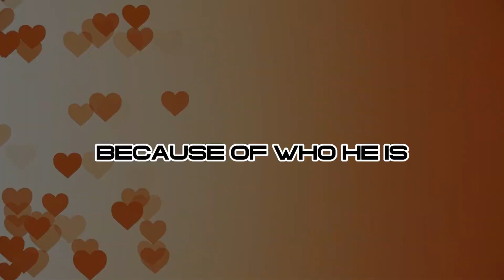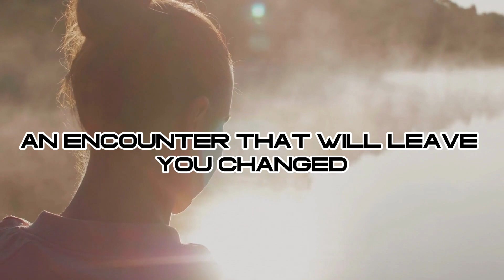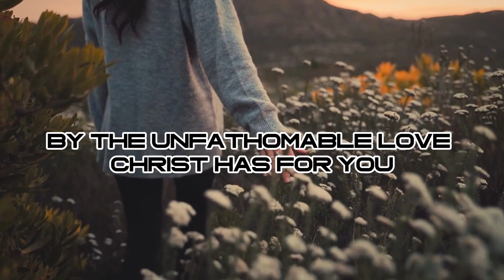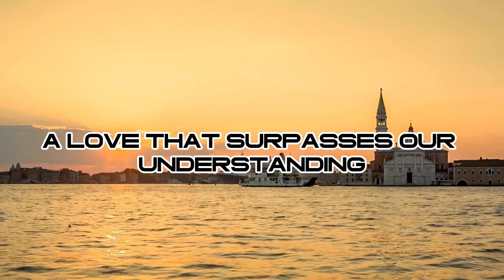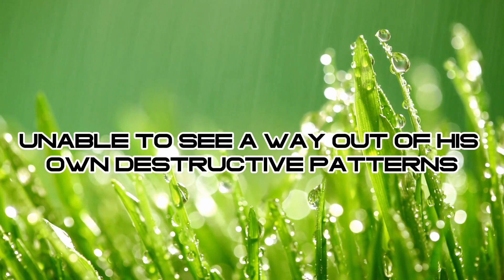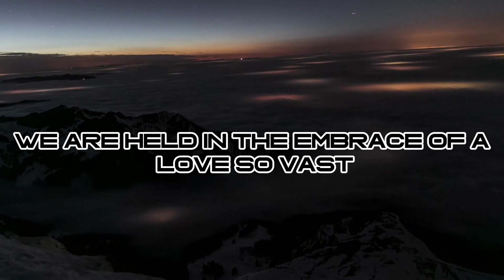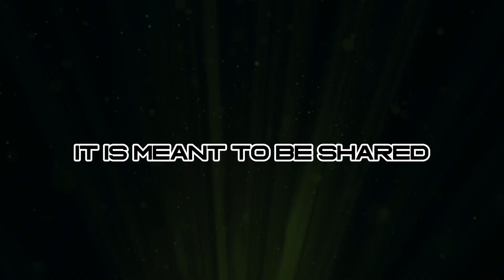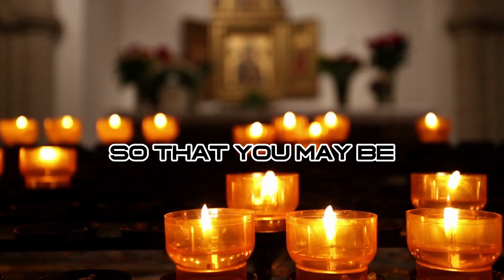The LOVE OF CHRIST: GOD FOCUS | Christian Morning Motivation |Devotional, Motivational Video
Welcome to Jesus Cares Motivation, your sanctuary of inspiration and unwavering faith! On this channel, we dive deep into the profound topic of "The LOVE OF CHRIST" and how you can "Live in the Fullness of God's Love."

In a world that often lacks love and compassion, we are here to remind you of the boundless love that Christ offers to all. Through heartfelt discussions, scripture, and uplifting messages, we explore the transformative power of His love and how it can fill your life with hope, joy, and purpose.

Join our loving community of believers as we embark on a journey of discovering the depths of God's love and how we can extend that love to others. Whether you're seeking spiritual guidance, comfort, or a greater understanding of divine love, our channel is here to walk with you on this path.

Together, let's embrace the extraordinary love of Christ and learn how it can radiate from our lives to transform the world around us.